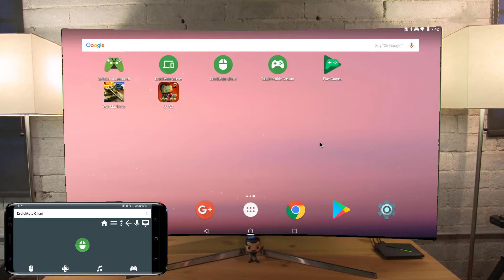Call of Mini™ Zombies 2 on Shield Android TV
Force the game in Full Screen.